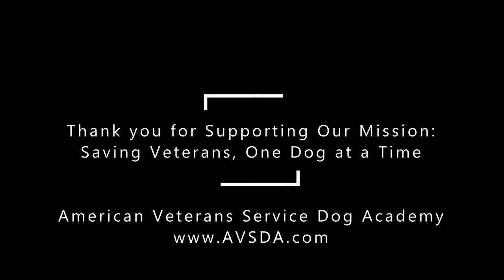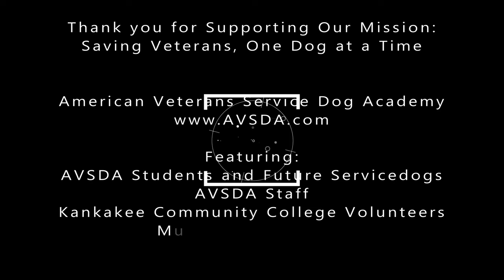American Veterans Service Dog Academy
A very short film featuring some of our amazing students (human and canine).